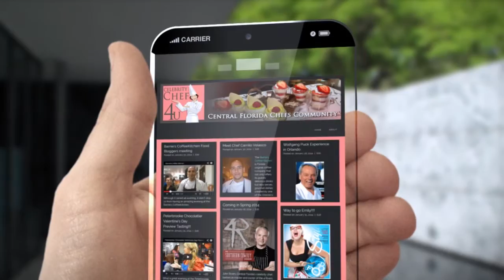Executive Chef Anthony Hull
Executive Chef Anthony Hull, knew from a very early age that he was going to live and breathe for the wonders of the culinary art. “I simply enjoy food, eating food, shopping for food, being around food, connecting food with nature and gardening” explains Anthony Hull, who recognizes that this way of thinking was shaped by his grandparents, who taught him the importance of turning every meal into a family experience.

The physic function of eating its vital, Hull says, but it should be more than that. He thinks that enjoying a culinary plate should develop fond and shared memories and exclusive experiences, and this is what set him apart from the crowd and pushed his career forward.

Right now, Anthony Hull is the man responsible for both, back and front house of the Crimson Tavern restaurant located at Marriot Lakeside, Orlando, Florida, where he has established a philosophy of farm-to-table cuisine with a carefully Chef crafted experience.

It took him around 10 years to actually develop this vision and has been very successful in the two and half years of service of the Crimson Tavern. The secret of this philosophy is about focusing all the efforts in the local sustainability and lowering the ecological footprint, and at the same time keeping the responsibilities of being part of a global brand.

It all started when Anthony Hull asked the Lakeside Marriot for an authorization to turn a volleyball court into a garden where they could begin to grow some natural ingredients for the cuisine. At first, the restaurant was a very successful Steak House, but it got hit by the 2011 unpredictable economic shift that diminished the amount of visitors it used to receive, forcing the shutdown of the place.

This was seen as an opportunity by Hull, who proposed to give a new life to the restaurant and turn it into a place where groups of corporate travelers came and didn’t wanted to leave. And that’s how the Crimson Tavern was born, a place where local farmers, farms and artisans could be part of the process and of course the relevance of gardening as a central idea, so it could lower the amount of products they had to bring in.

“We are expecting an olive harvest, we have all the trees at back”, proudly claims Anthony Hull, who explains that this is actually a 5 year project to reach the stage they want to.

He is really into cooking honest food, with a history to tell, and making all its visitors leave with an amazing experience they didn’t expect to get, and that’s when Anthony Hull knows they are fulfilling their goals.